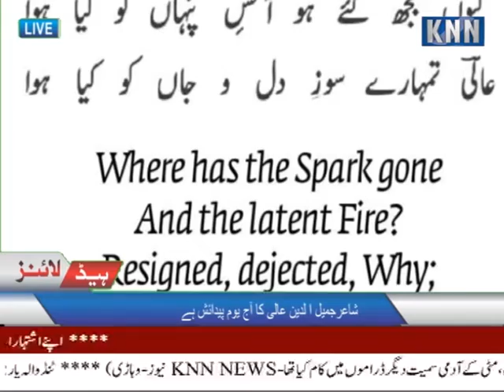KNN News Headlines 12 Pm Date: 20-01-19